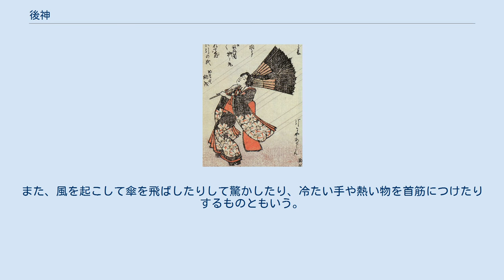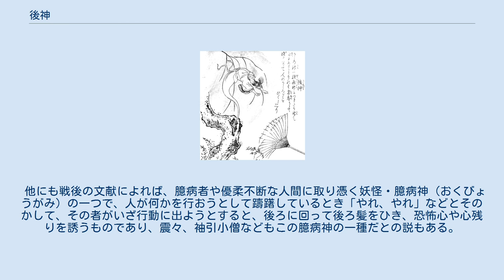後神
鳥山石燕『今昔百鬼拾遺』より「後神」 竜斎閑人正澄画『狂歌百物語』より「後髪」 後神（うしろがみ）は、鳥山石燕の妖怪画集『今昔百鬼拾遺』などにある日本の妖怪。
 『今昔百鬼拾遺』では頭頂部に一つ目を頂く女性の幽霊のような姿で描かれており、石燕による同書の解説文によれば、突然人の背後に現れて後ろ髪を引くものとしている。
妖怪探訪家・村上健司はこれを、「後ろ髪（うしろがみ）を引かれる」と「神」との語呂合わせによる創作物としている。
 江戸時代の狂歌本『狂歌百物語』では名称は「後髪（うしろがみ）」とされ、画図は後ろ髪をひかれる女性のみで、妖怪などは描かれていない（画像参照）。
これは何かを決断して行動しようとする人間の心を、その決意よりもさらに強く思いとどまらせようとする心の動きや戸惑いなどを、一種の霊として表現したものと解釈されている。
 井原西鶴の著書『西鶴織留』によれば、後神が三重県の伊勢神宮の宮に祀られており、親が子を勘当しようとしたとき、親の背後に立って気持ちをなだめるものとされる。
 妖怪漫画家・水木しげるは「後ろ髪」と「後神」とは関連性のないものとし、岡山県津山地方に後神が現れた話を述べている。
それによれば、臆病な女が夜道を歩いていたところ、突然現れた後神がその女の束ねた髪をくしゃくしゃに乱し、火のように熱い息を吹きかけたという。
また、風を起こして傘を飛ばしたりして驚かしたり、冷たい手や熱い物を首筋につけたりするものともいう。
 他にも戦後の文献によれば、臆病者や優柔不断な人間に取り憑く妖怪・臆病神（おくびょうがみ）の一つで、人が何かを行おうとして躊躇しているとき「やれ、やれ」などとそのかして、その者がいざ行動に出ようとすると、後ろに回って後ろ髪をひき、恐怖心や心残りを誘うものであり、震々、袖引小僧などもこの臆病神の一種だとの説もある。